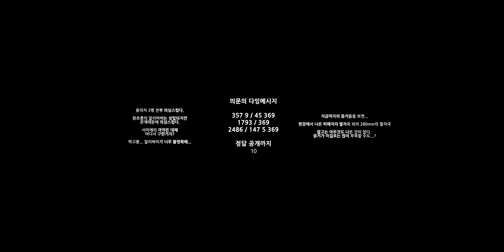VR - Detective Q - Short Film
VR Short Film